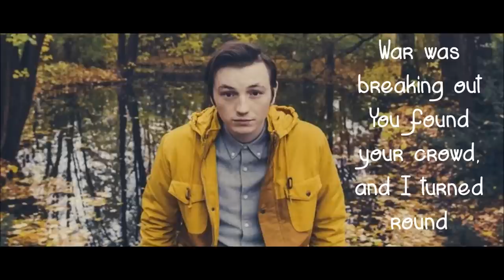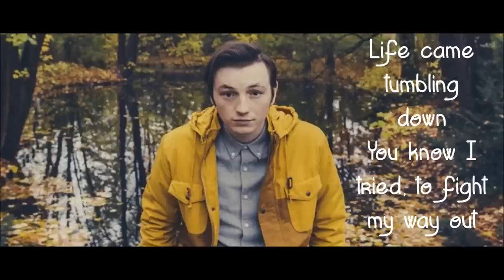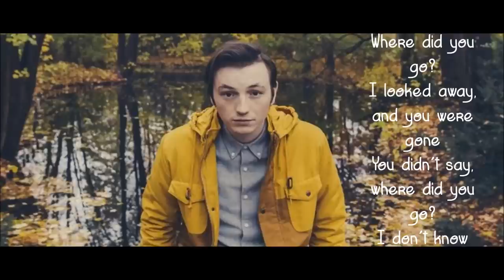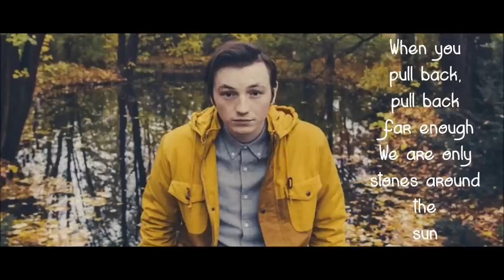lewis watson - Stones around the Sun (lyrics)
this is my favorite song off "The morning" by my inspiration Lewis Watson , i hope you enjoy .